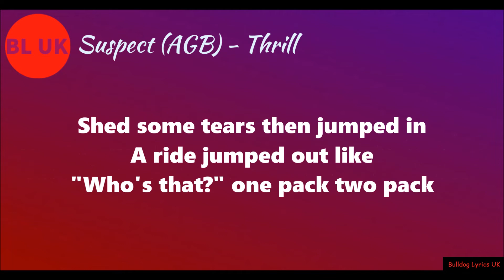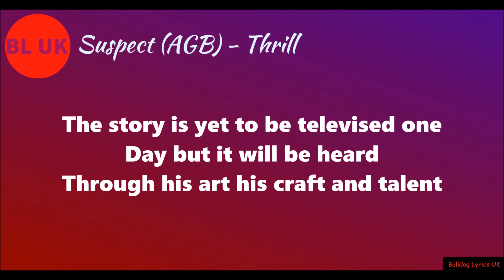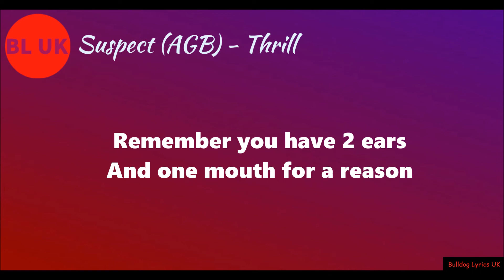Suspect (AGB) - Thrill (Lyrics)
LYRICS

[Intro]
What the fuck you gonna do, huh? (Bruskii Kyy)
You gonna shoot me, in front of everybody?
Huh? Come on...

[Hook]
Ever sit down and smoke a spliff like
"Fuck, I did some fucked up shit."
And the fucked thing is you love that shit
You won't understand 'til you take that risk
'Til you take that trip and tape that strip
Go on a drill, I don't need a pill to feel that thrill
With attempted kills
We jump out gang and heads get billed

[Verse 1]
Gang been dumping rounds
Opp block be the dumping ground, no Beaker
Sitting in Tracy's, chatting to Just Eat
Tryna get chops on the ride, no dealer
Eager, down for the cause, not clout of the whores
It's a lie if you say, "Me neither."
'Cah I know about niggas like you
Boys in bluе working with the boys in blue
Told lil' bro, "Watch who you be 'round."
Bеing around bugs might poison you
It's around dinner I got me a spinner
Bangers and mash, that's poison food
You don't wanna eat this corn
The led in the tip might poison you
Chop toys in two, tryna split opp boys in two
Drill like I'm chosen to
Avenge my friend, I'm supposed to do that
Real street nigga had to go through that
Shed some tears then jumped in a ride
Jumped out like, "Who's that?", one pack, two pack
Need me a new pack, tell gang shoot that
Zoot that, we shoot, they don't shoot back
Every point I had to prove, I proved that
Hope that feds don't prove that

[Verse 2]
I just yinged man down for free
Like hold that chain, just pay me in blood
You don' wan' play games with a tug
You played, got caught and stuck in the mud

[Outro]
"Well it looks like we have come to an end
The end of a thrilling journey
The story is yet to be televised one day
But it will be heard through his art, his craft and talent
Remember, you have 2 ears and one mouth for a reason."